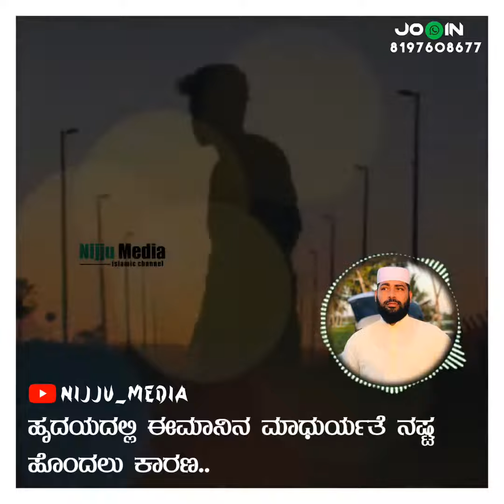Sirajudeen qasimi whatsapp status video | Whatsapp status video song 2022|AL-MADINAH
About Youtuber Our aim is simple: To make Quranic Education Universal, Free, state of the art and available to every human being with an Internet connection.
Frequency 3 video / day
Since September 2020
AL-AMEEN
SATHYA phata
AL-MADINAH